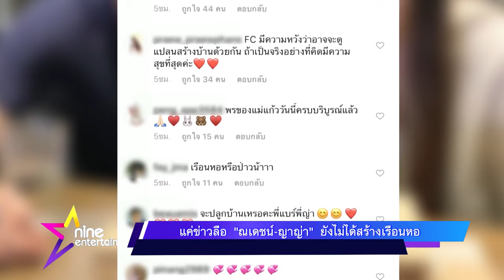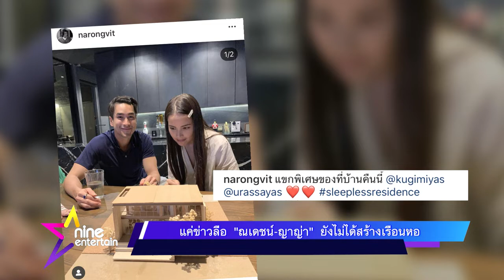รายการไนน์เอ็นเตอร์เทนไนท์ไลฟ์ 5 มีนาคม 2020